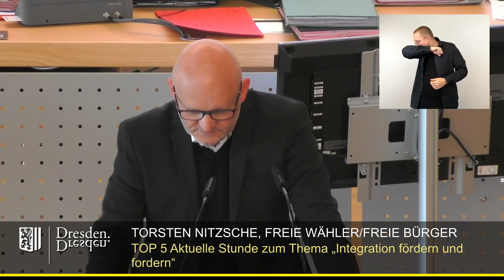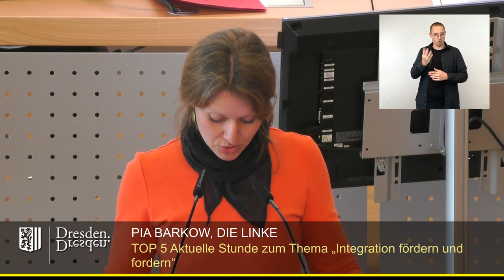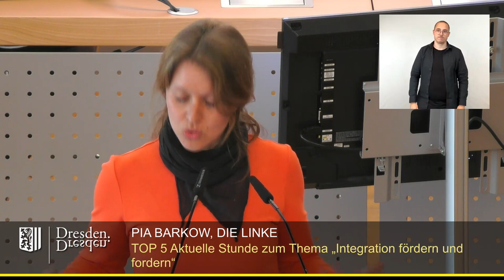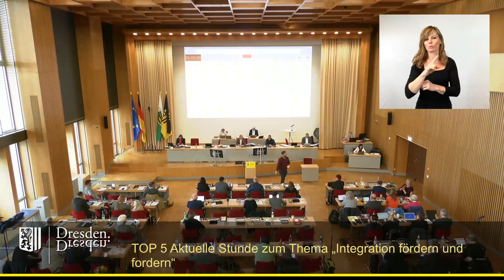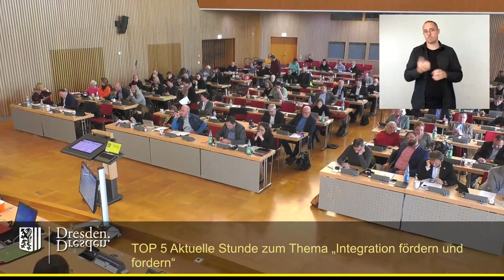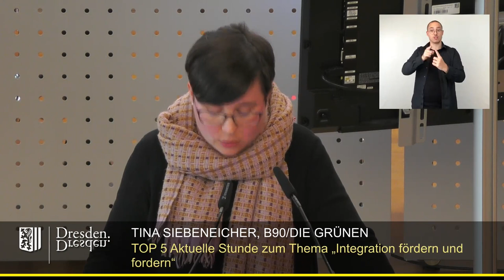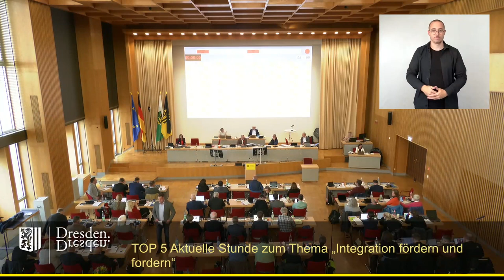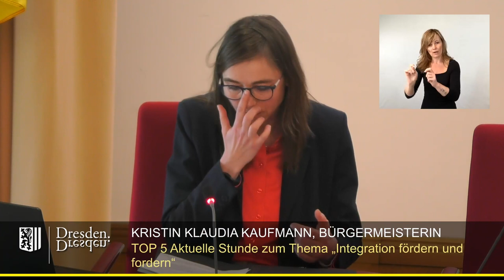staDDrat am 18. April 2024 Aktuelle Stunde zum Thema „Integration fördern und fordern“